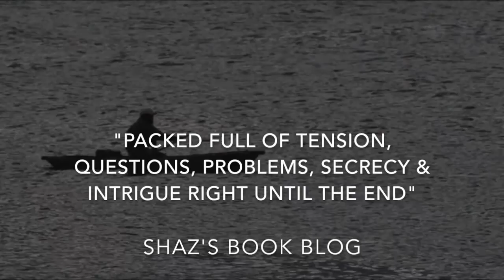Ursula's Secret Reviews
Review quotes for Mairi Wilson's debut novel, Ursula's Secret, winner of the Sunday Mail Fiction Competition 2015.

More information about the book, and a free preview can be found

CREDITS:
VIDEO FOOTAGE:

MUSIC
"Crossing the Divide"